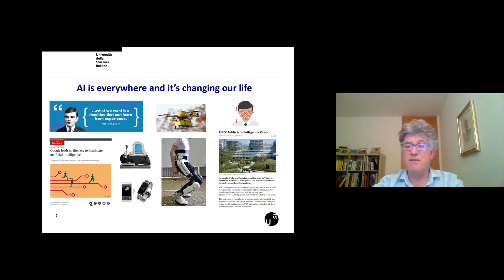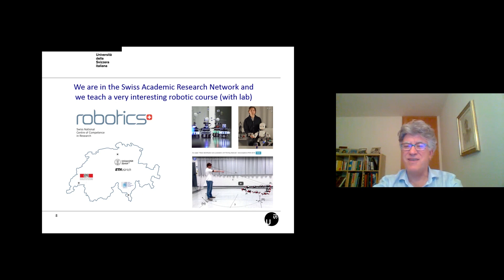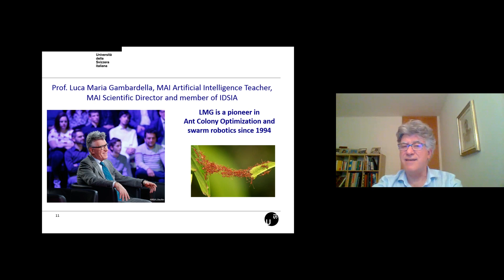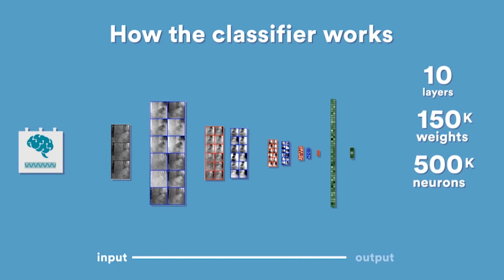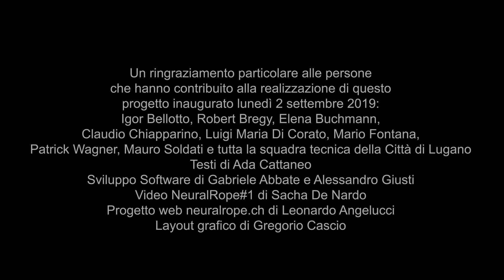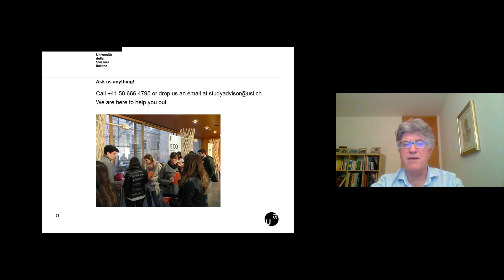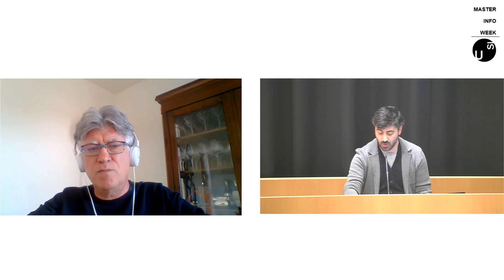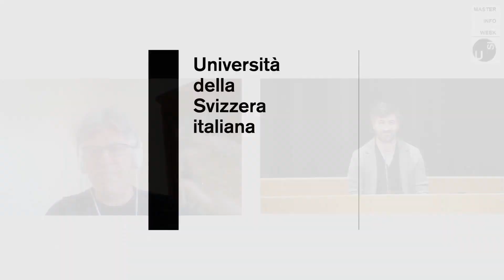Master in Artificial Intelligence - Online Info Week 2020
ArtificialIntelligence (AI) is one of the most popular areas in ComputerScience and Engineering. AI is everywhere: SearchEngines use it to improve answers to queries, to recognize speech, to translate languages, Email programs use it to filter spam, Banks use it to predict exchange rates and stock markets, Doctors use it to recognize tumors, Robots use it to localize themselves and obstacles, AutonomousCars use it to drive, Videogames use it to enhance the player's experience, Smartphones use it to recognize objects / faces / gestures / voices / music, etc etc.

People are discussing the possibility of superintelligence and AI risks. Big players such as Google, Amazon, Baidu, Microsoft are investing billions in AI, and the AI-related job market is growing extremely rapidly. In this exciting context the first AI Master in Switzerland is offered in Lugano, profiting from the competences of the Faculty of Informatics and the Swiss AI Lab, IDSIA - Dalle Molle Institute for Artificial Intelligence.